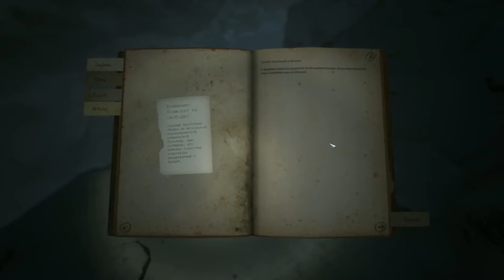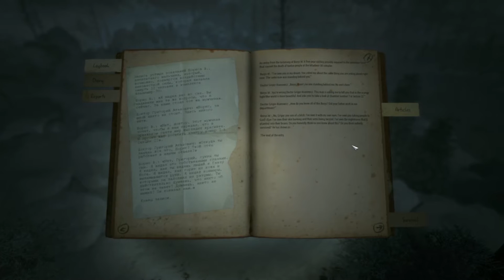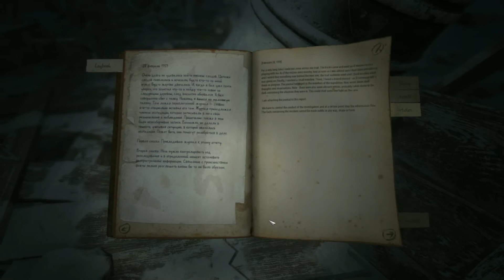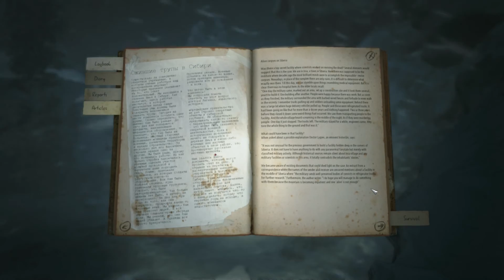Let's Play Kholat Part 5 [The Bell Tower]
Using the grid references upon the discovered map, our protagonist retraces the journey taken by the college students and/or investigator in charge.

With the list of unexplored grid bearings growing ever shorter, there seems to be a voice speaking directly to our protagonist, wishing to show him the events that transpired.